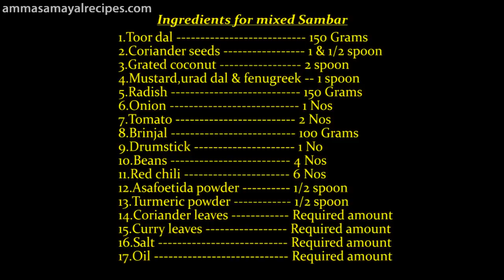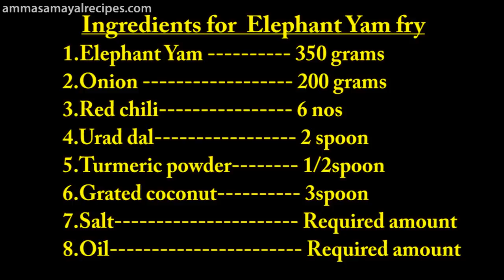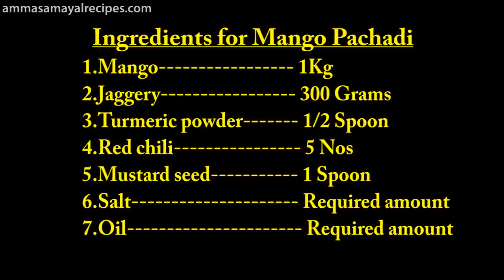Mixed Vegetable Sambar | Elephant Yam fry | Manga Pachadi | Cucumber | Lunch Menu -13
Hi viewrs,today's lunch menu comes with vegetarian  special.Menus are mixed samabar/kalavai Sambar,Elephant Yam fry/Karunai kilangu varuval,mango pachadi and Cucumber .
 Ingredients for sambar

1.Toor dal 150 Grams
2.Coriander seeds 1 & 1/2 spoon
3.Grated coconut 2 spoon
4.Mustard,urad dal & fenugreek -- 1 spoon
5.Radish 150 Grams
6.Onion 1 Nos
7.Tomato 2 Nos
8.Brinjal 100 Grams
9.Drumstick 1 No
10.Beans 4 Nos
11.Red chili 6 Nos
12.Asafoetida powder 1/2 spoon
13.Turmeric powder 1/2 spoon
14.Coriander leaves Required amount
15.Curry leaves Required amount
16.Salt Required amount
17.Oil Required amount

     Ingredients for  Elephant Yam fry

1.Elephant Yam 350 grams
2.Onion 200 grams
3.Red chilli 6 nos
4.Urad dal 2 spoon
5.Turmeric powder 1/2spoon
6.Grated coconut 3spoon
7.Salt Required amount
8.Oil Required amount

   Ingredients for Mango Pachadi

1.Mango 1Kg
2.Jaggery 300grams
3.Turmeric powder 1/2spoon
4.Red chilli 5nos
5.Mustard seed 1spoon
6.Salt Required amount
7.Oil Required amount